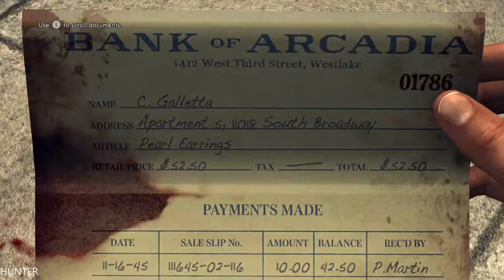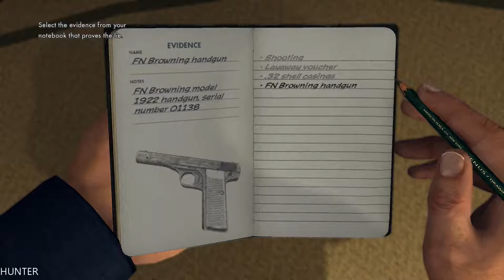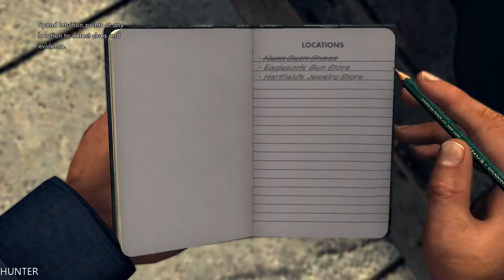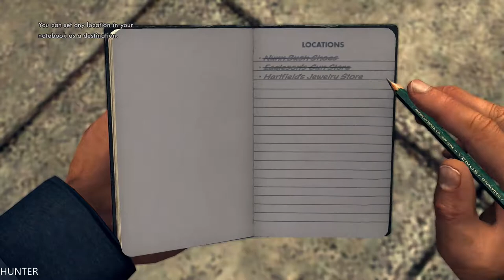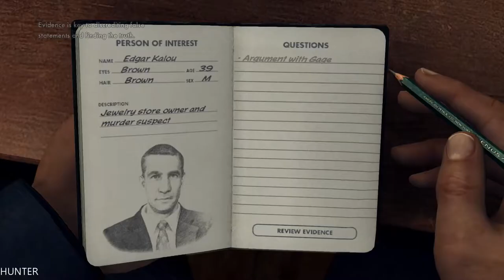LA Noire -Buyer Beware- GAMEPLAY PART2 GTX1080TI & INTEL I7 7700K (1080p60FPS)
PC Specs:
- CPU: INTEL Core i7 7700K (4.6GHZ)
- MAINBOARD: ASUS ROG MAXIMUS X HERO
- RAM: G.Skill Ripjaws V 16GB (4X 8GB) DDR4 3400 Mhz
- VGA: ASUS ROG GTX 1080TI Gaming  11G
- SSD: Samsung 850 Evo 500GBX2
- HDD: WESTERN DIGITAL 3X4 TB SATA III HDD 128MB
- CASE: CORSAIR 600T WITHE
- PSU: Corsair HX1000i 1000W Platinum
- CPU COOLER: Corsair Hydro Series H100i GTX